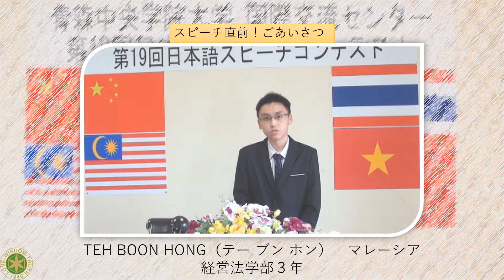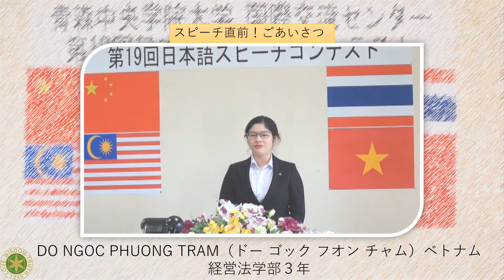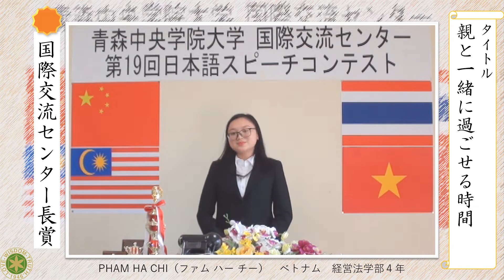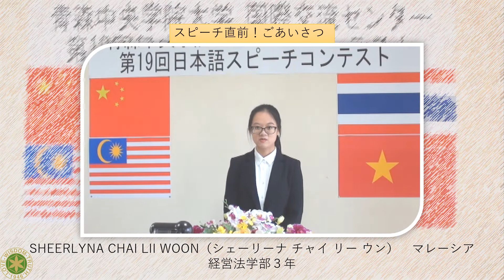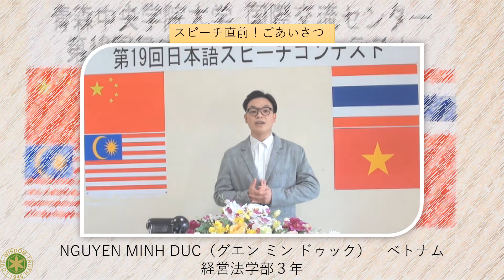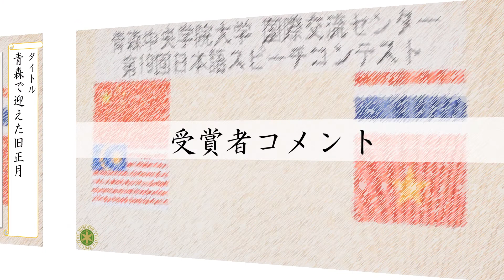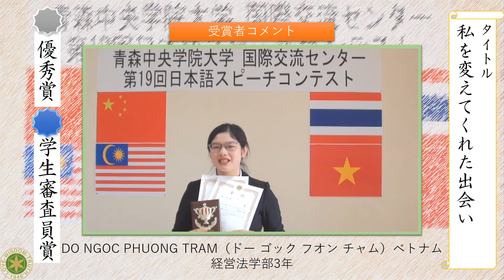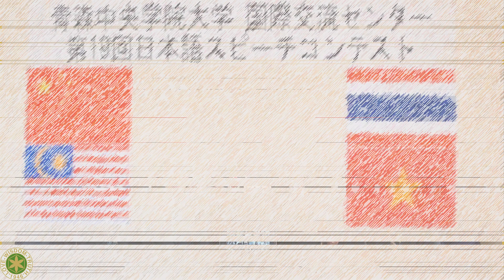2021年第19回日本語スピーチコンテストThe 19th Japanese Speech Contest in 2021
2021年10月9日に留学生による日本語スピーチコンテストを開催しました。
今年は例年と異なり、無観客で審査員のみなさまにはオンラインで参加していただきました。スピーチの様子の動画を作成しましたのでどうぞご視聴ください！

00:00 「自分の心に従え」
05:36 「私を変えてくれた出会い」
11:21 「親と一緒に過ごせる時間」
17:06 「留学という夢を叶えた私」
23:00 「韻の魅力」
27:16 「スマホによって失われたもの」
34:13 「私を前進させるアニメの名言」
39:43 「日本人の謝罪文化」
45:09 「青森で迎えた旧正月」
51:07 受賞者コメント

ベトナム、タイ、マレーシア、中国から9名の留学生が出場し、母国と日本の違い、社会問題のこと、留学してから抱いた心情などについて、見事なスピーチをしてくれました。
また、青森高校、青森南高校、青森明の星高校、弘前南高校、大湊高校の生徒の皆さんが学生審査員に加わってくれて、本学の学生とともに審査をしてくれました。
審査をしてくださった審査員長、特別審査員、学生審査員のみなさま、ありがとうございました。
〈表彰〉
最優秀賞：経営法学部3年（マレーシア）
優秀賞・学生審査員賞：経営法学部3年（ベトナム）
国際交流センター長賞：経営法学部4年（ベトナム）

〈審査員長〉
一般社団法人青森市国際交流協会長

〈特別審査員〉
青森県観光国際戦略局誘客交流課長
公益財団法人青森県国際交流協会事務局長
アジアからの観光客誘致推進協議会事務局長
国際ロータリー第2830地区米山記念奨学委員長

〈学生審査員〉
青森中央学院大学、青森中央短期大学、青森中央経理専門学校の日本人学生
青森高校、青森南高校、青森明の星高校、弘前南高校、大湊高校の生徒のみなさん
19th Japanese Speech Contest

19th Japanese speech contest was held on October 9th. Due to the effect of covid 19, the contest was to be held without audience, and all judges joined us online. Please watch the contest video below.
9 international students from Vietnam, Thailand, Malaysia and Taiwan participated in the contest.
The talk themes were various, from Differences between their home countries and Japan, social problems, or worries during study in Japan. They all were wonderful.
Besides, high school students from Aomori high school, Aomori Minami High school, Aomori Akenohoshi high school and Minami Hirosaki High school, Ominato high school have joined us as “student judges”.
We would like to express our grateful to all judges for joining us in this important event.

【Awarding】
First Prize: Malaysian junior student of Faculty of Management and Law
Second Prize and Student Judge Award: Vietnamese junior student of Faculty of Management and Law
Award from Chief of International Exchange Center: Vietnamese senior student of Faculty of Management and Law,

【Chief Judge】
Chairman of Aomori International Exchange Association

【Special Judges】
Head of Tourist Exchange Office, Aomori prefecture Tourism International Strategy Bureau
Head of Aomori International Exchange Association
Head of Asia Tourism Promotion Council
Head of Rotary International Yoneyama Memorial Foundation, District 2830

【Student Judges】
Japanese students from Aomori Chuo Gakuin University, Aomori Chuo Junior College, and Aomori Chuo Accounting College
Students from Aomori high school, Aomori Minami High school, Aomori Akenohoshi high school and Minami Hirosaki High school, Ominato high school